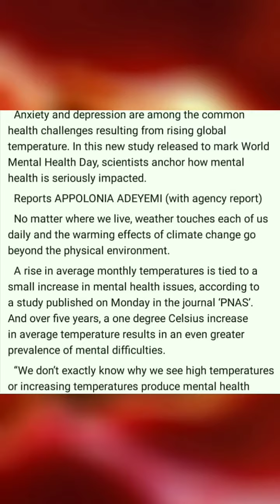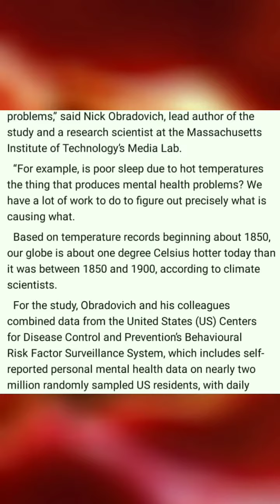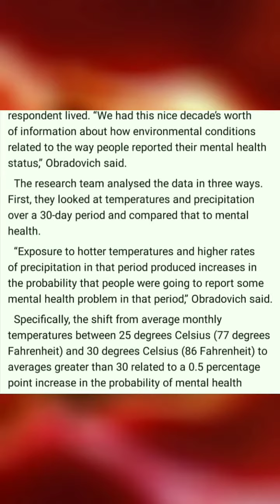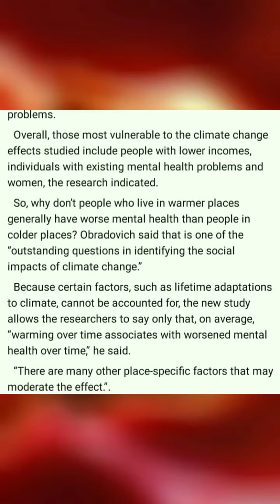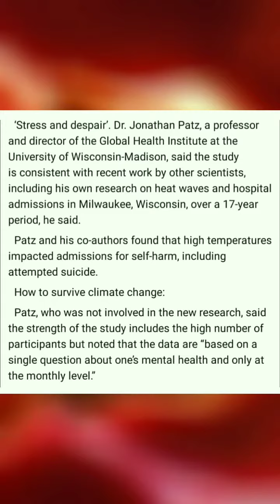Mental Disorder • Climate Change • Global Warming • Research